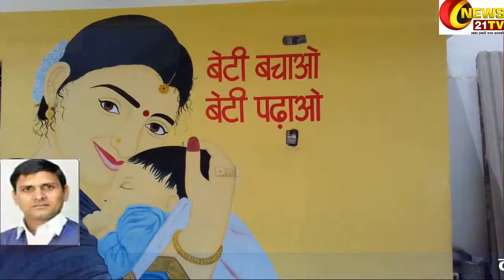शिक्षा ही जीवन |प्रिंसिपल ज्योति कोहली | मॉडर्न कान्वेंट स्कूल सेक्टर 46 फरीदाबाद | विनोद वैष्णव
Get more Detail:-